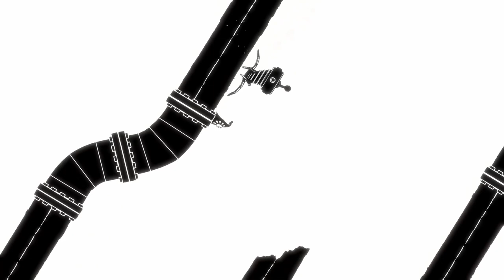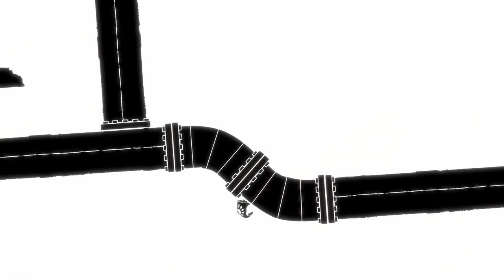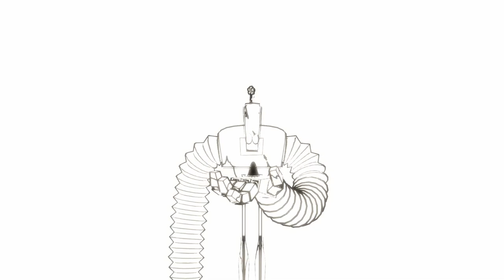Hoa #02 (fin) - Libérez nos camarades !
Nous poursuivons l'aventure de Hoa. Toujours inspiré de Ghibli, nous poursuivons cette fois dans les sous-sols de la Terre, jusqu'à la mer.
L'univers est toujours enchanté jusqu'à la fin où nous devons battre un robot et nous même dans un dernier niveau bien inspiré !

PS : Il y a eu un petit problème sur l'enregistrement ce qui m'a obligé à faire un montage pas très joli...